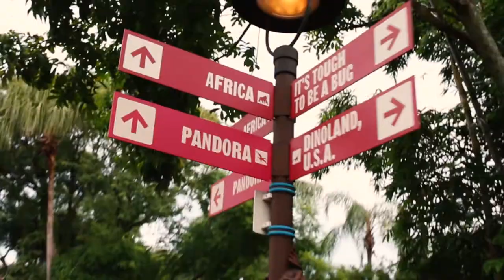PhotoPass | Disney College Program Role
Discover how Disney College Program participant Sofia makes magic at Disney’s Animal Kingdom Theme Park as a Disney PhotoPass photographer!

Are you ready to begin your career at Disney? Learn more about the Disney College Program!

Follow Disney College Program